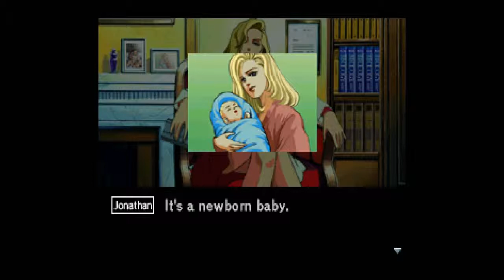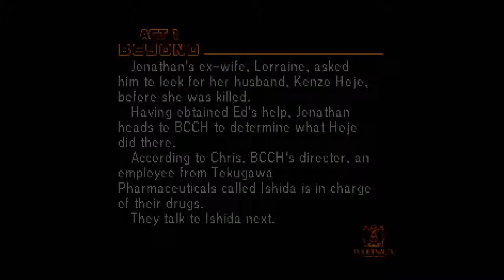Let's Play Policenauts (English, Saturn - Blind), Part 19: Chris Goldwin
(Part 2 of 4) She's a model, turned hospital director. She knew the Policenauts from back in the day, yet looks as young as Jonathan. She's having a bit of trouble with something called a massquito.